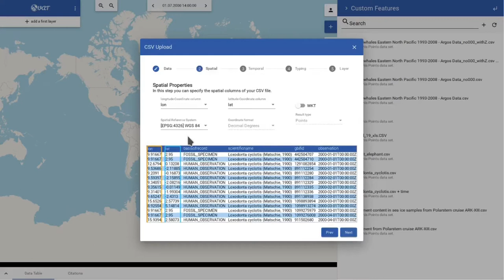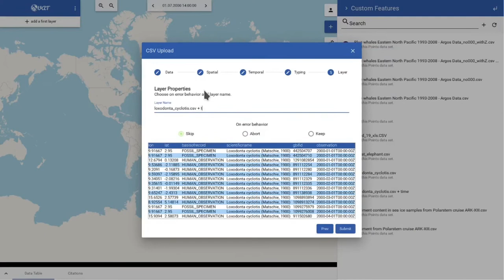VAT Tutorial part 2 - add data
The second part of this tutorial explains how to add different types of data sets to the Visualization-Analysis-Transformation System (VAT) for spatio-temporal data.

The VAT is a browser-based GIS that you can use in a private mode to graphically explore your own spatio-temporal data or integrate them with freely available data of the GFBio Portal, the Global Biodiversity Information Facility (GBIF), or other global environmental data providers. You can use the system without prior knowledge of GIS. The VAT was developed within the GFBio Project with a focus on biodiversity data but can also be applied in other contexts.